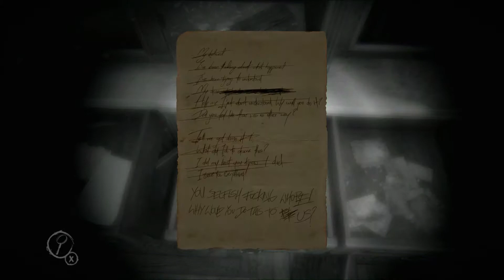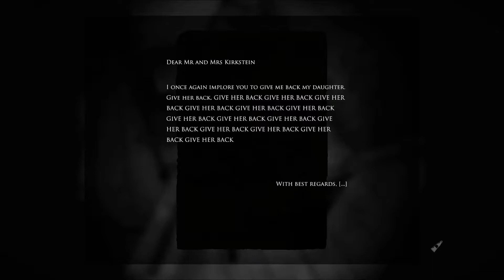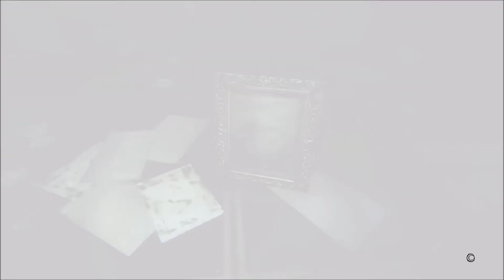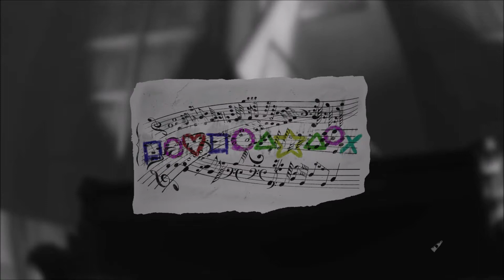Layers of Fear Inheritance Part 1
Hey Maximals lets play the DLC and see what happening enjoy ! All music, tools, credit and resources are not mine and I do not claim and all copyright all go to their respected owners. If you have enjoyed the content given then maybe drop a like, subscribe, comment, share or do em all, also go check out my Twitter, Facebook page, Instagram, Snapchat and my Youtube channel itself, anyway enjoy the videos !
Xbox: Maximal Primal
Transformers Earth wars: Maximals
Transformers forged to fight: Maximals
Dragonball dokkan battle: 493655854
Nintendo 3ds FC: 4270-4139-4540